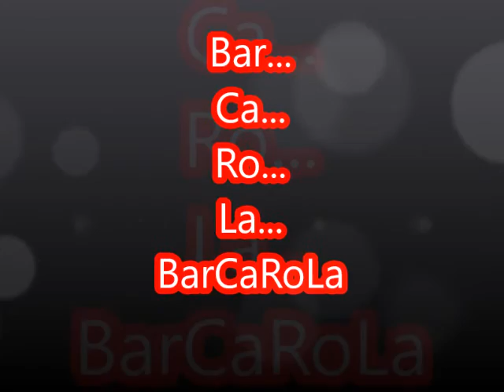L'amico è..... " BarCaRoLa "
... Alle mie amiche Barbara, Carla e Roberta. Semplicemente noi!!!